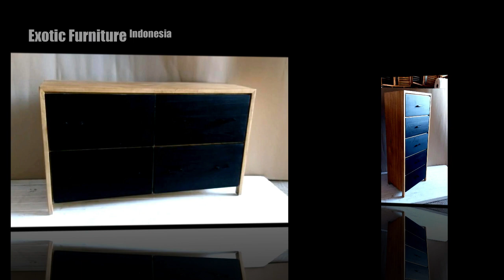MINDI WOOD NATURAL COLLECTION - Volume 3 - Solid Wood - Exotic Furniture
Exotic Furniture Indonesia is association of 9 companies and factories where each is specialized for certain type of wood and for a certain type of craftsmanship.

We just registered on Social Media so we need to build it up.

The furniture items made of mindi wood are thought to be sturdy and stable because it is a dense wood. Stain and lacquer bring out the grain, which is ideal for veneering. Additionally, it is frequently used for paneling, light building, and flooring.

Mindi wood is extremely workable and inherently resistant to decay and fungus. Fresh-cut or mindi sap wood is golden in color with brown streaks and resembles poplar in appearance. Mindi darkens as it gets closer to the wood core and when exposed to more light, just like teak or cherry. It has a coarse texture similar to oak, but oak's grain patterns are more loose in comparison, not as tight as at mindi.

Mindi's coarse grain sands smoothly and easily takes stains and finishes. It is unlikely to warp or twist because it is dimensionally solid, just like cedar. When cutting, milling, sanding, and gluing, Mindi easily reacts to woodworking equipment. When working with mindi wood, pilot holes for screws are usually predrilled - it is avoided drilling within 3/4 inches of any edge or end. Even though the grain is straight, it is necessary to process in order to produce a smooth, glossy finish. Without primer, mindi can be finished to highlight its textured or rustic appearance if that is what is wanted.

⭐️ ABOUT US ⭐️

Exotic Furniture Indonesia (9 factories) fulfill orders together, depending on what is required. Some of the factories have their roots even more than 100 years ago, great-grandfathers started small home workshops and over time from generation to generation grew into a factories. The production of furniture is unique, and some of designs are characteristic only for Bali, Java, Sulawesi and Kalimantan (Borneo) islands. All the furniture is handmade, of course, machines are used for cutting the wood and shaping, but everything else is handcraft.

All 9 factories are part of government organizations -

ASMINDO - ASSOTIATION OF FURNITURE INDONESIA
REGISTER AS MEMBER LEGAL WOODS INDONESIA

Furniture is exported to over 180 countries in the world - the wood is certified by the government of the Republic of Indonesia.

Exotic Furniture Indonesia is located in Solo - Surakarta - Central Java island.

Please come and visit us. We will show you all the facilities and products - get experience in production processes. After visiting factories we can arrange quality time on Bali, Lombok, Flores, Karimunjawa ... islands.

Jl. Solo-Baki no.11, Tanjung Anom, Solo Baru 575572, Jawa Tengah - Indonesia

All wood is solid wood and assortment is over 8,000 unique products. Assortment also consists of decking, flooring, parquet, and home and office indoor/outdoor decors.